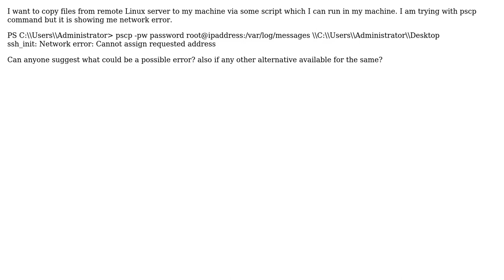Copy files from Linux to Windows using script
With thanks & praise to God, and with thanks to the many people who have made this project possible! | Content (except music & images) licensed under CC BY-SA | Music | Images & others | With thanks to user david wangechi user Abhishek and the Stack Exchange Network Trademarks are property of their respective owners. You are responsible for your own actions.